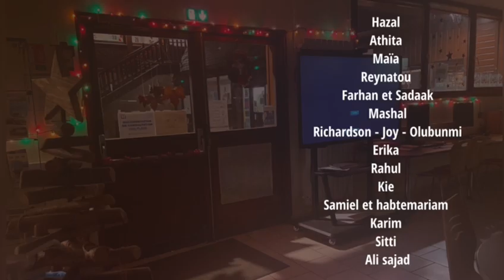Les apprenants d'Education et Formation vous souhaitent une bonne année ! (dans toutes les langues)